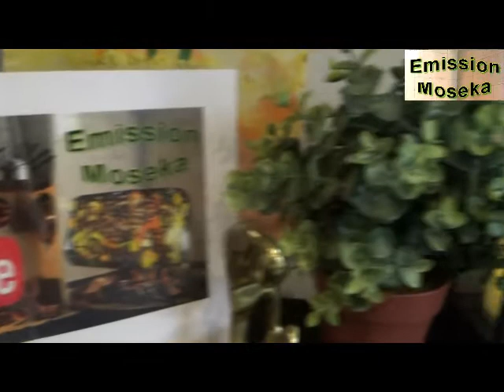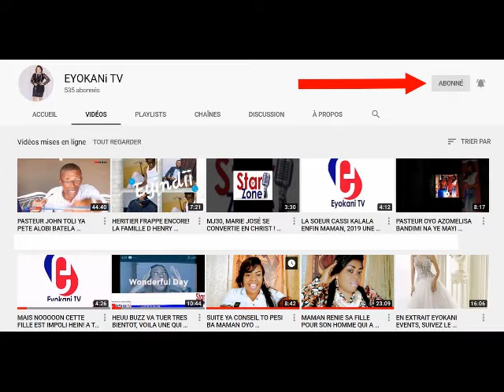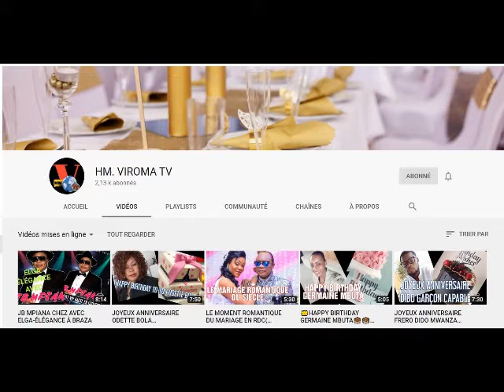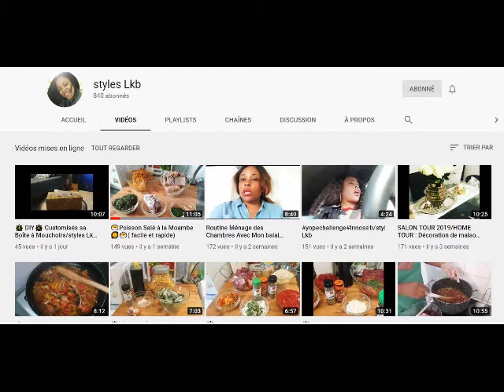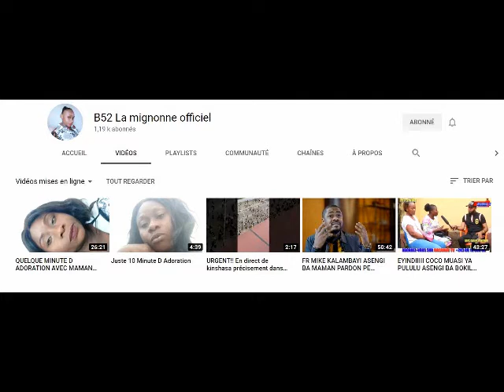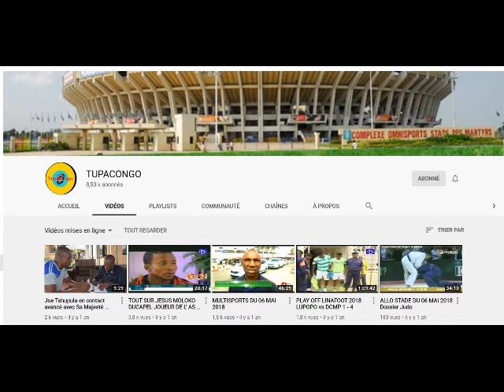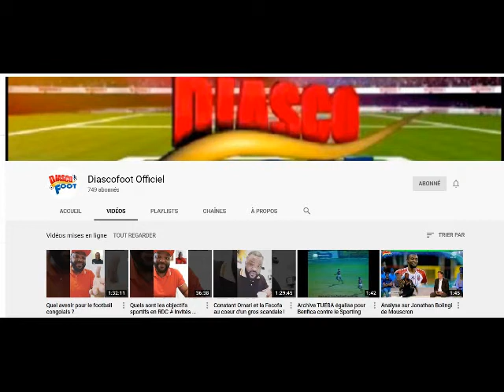Technique de cuisine 8#comment hacher les feuilles de Biteku teku (Bari) comme au pays